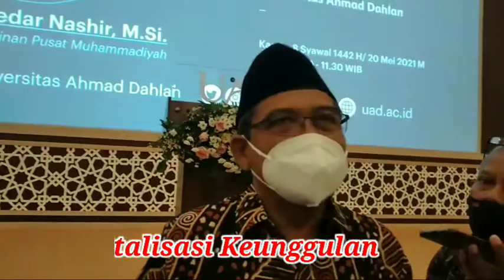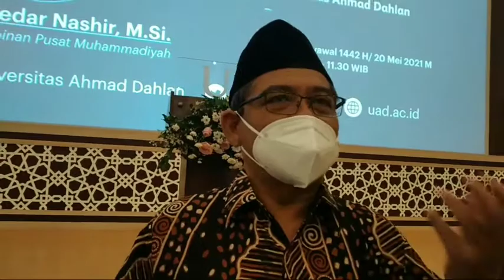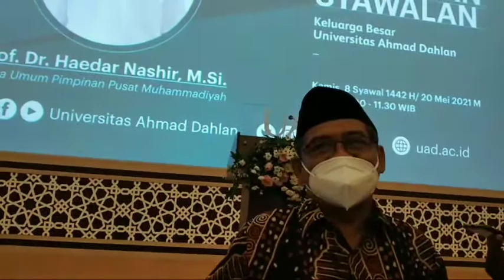KAPITALISASI KEUNGGULAN - Center of Excellence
Prof Dr Haedar Nashir MSi - Ketua Umum PP Muhammadiyah mengingatkan, Perguruan Tinggi Muhammadiyah (PTM) yang tersebar di kota besar di Indonesia sudah waktunya melakukan kapitalisasi keunggulan. Perspektif ini cara berpikir transformatif dan futuristik agar PTM tetap ada, eksis dan berkemajuan.
Kapitalisasi keunggulan bisa dimaknai Center of Excellence/pusat keunggulan, sebagaimana disampaikan Dr Muchlas MT, Rektor UAD.